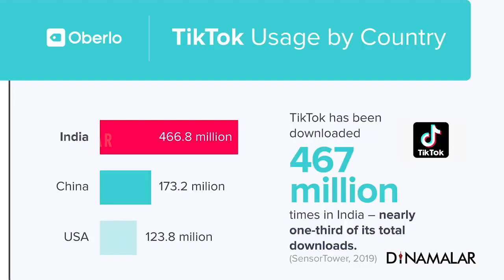செய்தி சுருக்கம் | 10 PM BULLETIN | 29-05-2020 | Short News Round Up | Dinamalar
செய்தி சுருக்கம் | 10 PM BULLETIN | 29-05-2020 | Short News Round Up | Dinamalar For more videos